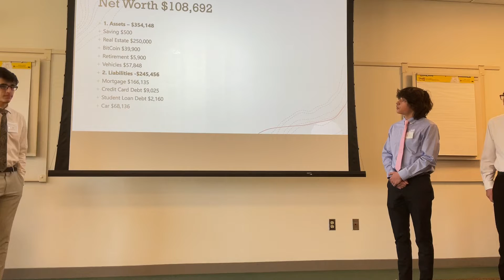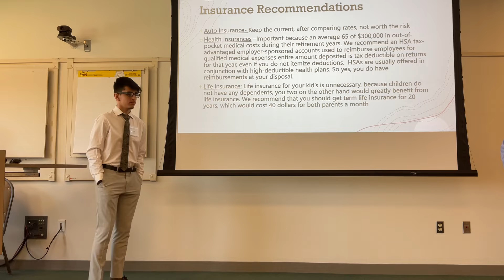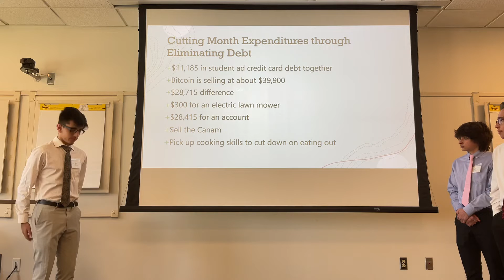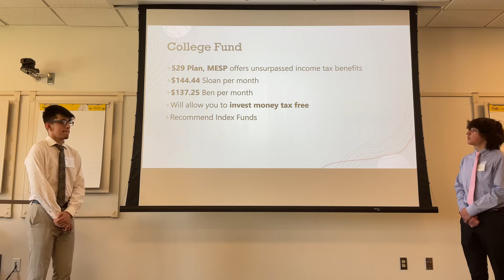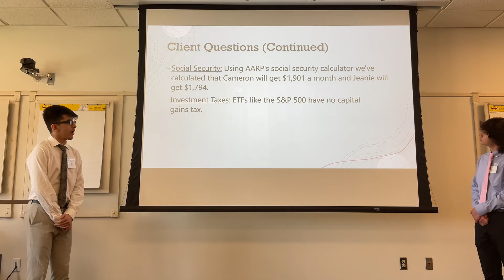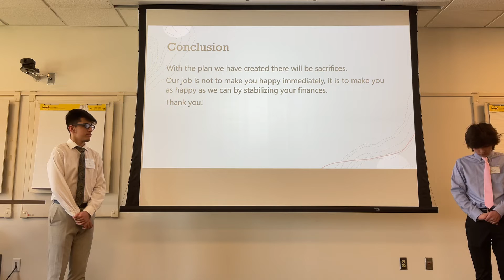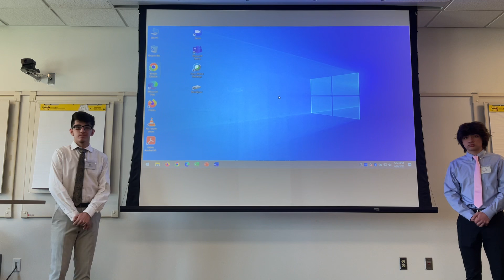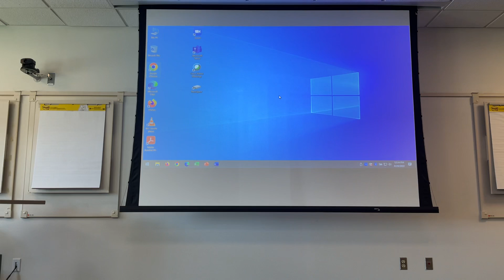2022 Plymouth-Canton Educational Park - Michigan Personal Finance Challenge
2022 Michigan Personal Finance Challenge Case Study Presentation at the Macomb ISD on April 29, 2022.